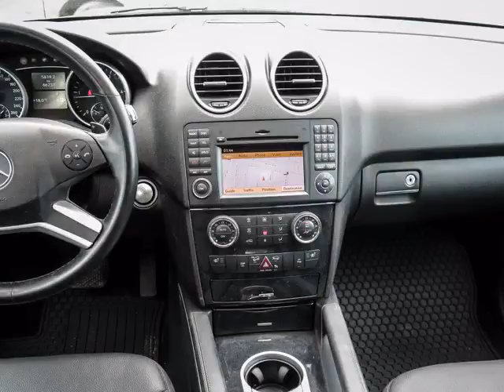Dean Myers Chevy Corvette - 2011 Mercedes-Benz ML350 ML350 BlueTEC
Dean Myers Chevy Corvette - 2011 Mercedes-Benz ML350 ML350 BlueTEC 150790A